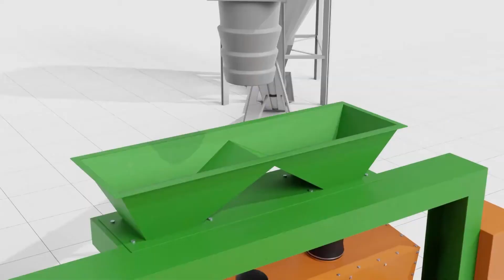Revolutionizing Farming the Power of John Deere Plows & WS Grain Cleaners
Dive into the world of agricultural innovation with our latest video, "Revolutionizing Farming: The Power of John Deere Plows & WS Grain Cleaners". Discover how the cutting-edge technology of John Deere's hydraulic reversible MB plow and the WS grain cleaner are transforming farming practices across the globe. These tools are not just enhancing efficiency and productivity; they're also playing a pivotal role in addressing global food security challenges.

- The significance of precision plowing and how John Deere's plow makes it achievable.
- The essential role of grain cleaning in the post-harvest process and how the WS grain cleaner optimizes it for higher market value and healthier crops.
- The global impact of these innovations on farming efficiency and food production.

**Why Watch?**
- Gain insights into the technological advancements that are setting new standards in agriculture.
- Explore the versatility and efficiency of modern farming equipment in enhancing crop yield and sustainability.
- Join a community passionate about the future of farming and agricultural technology.

Your engagement helps us bring more valuable content to you and the farming community.